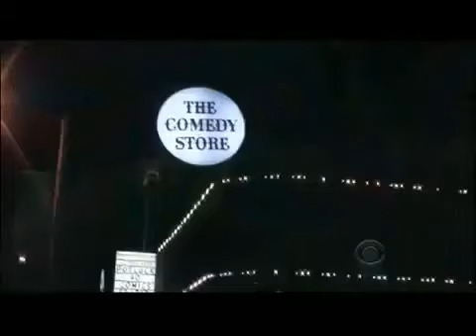Craig Ferguson 4 11 12A Late Late Show beginning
Craig chats with Kristen Bell from "House of Lies"...

Craig's always been curious about the digestive system of zombies. and other topics.

Craig chats with Neil Patrick Harris from "A Very Harold & Kumar 3D Christmas" and "How I Met Your Mother"...

Craig and Jonesy rock the week of Scotland eps off right! ...Craig is singing "Scottish Rite Temple Stomp" by Ninian Hawick--that really is him singing! A) cold ...

Craig chats with Rhona Mitra from "Strike Back"...

Craig chats with the delicious Ewan McGregor from "Beginners"...MMMmmmm, a dreamy Malinky sandwich.

Craig chats with Kristen Bell from "Hit and Run"...

Kristen puts Geoff in his place. This place is near an outlet.

Craig chats with Nikki Reed from "Breaking Dawn part